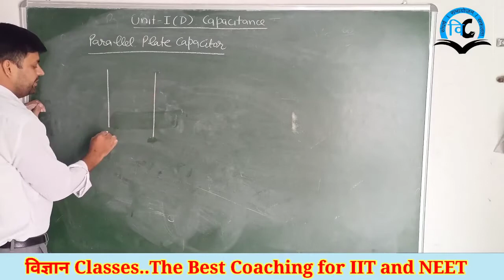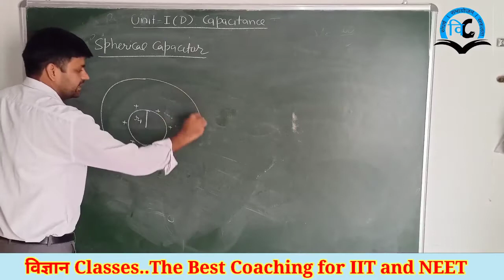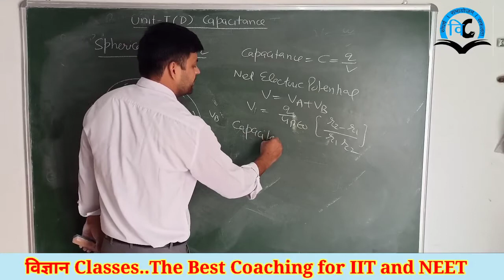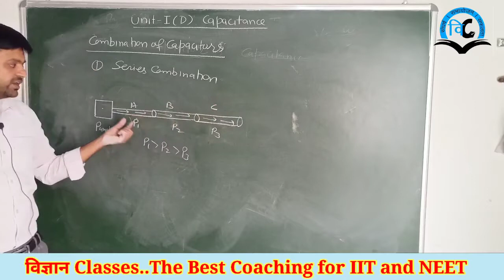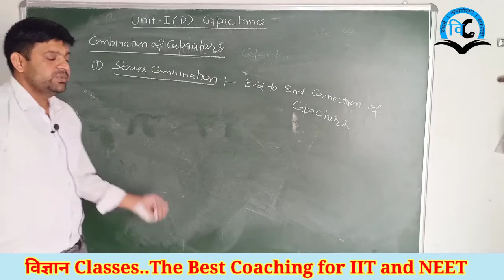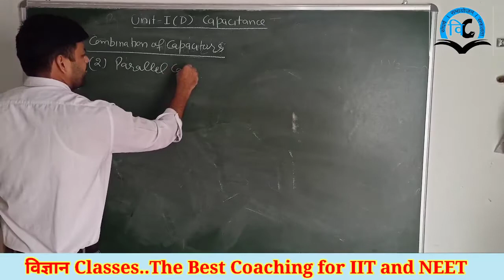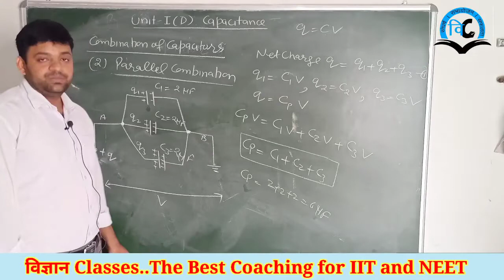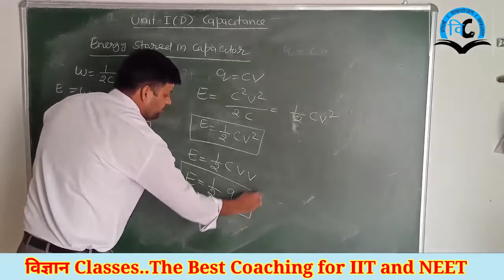Electrostatic (unit-1) Class-12 Lect-19